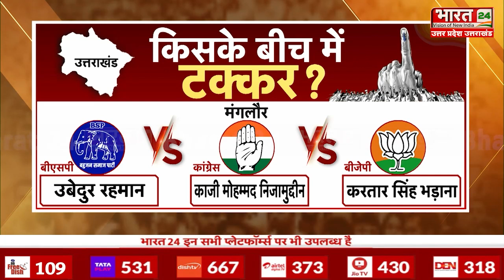Badrinath और Manglaur विधानसभा सीटों पर कौन मारेगा बाज़ी? | Uttarakhand By Election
उत्तराखंड की दो विधानसभा  सीटों पर आज उपचुनाव हो रहे हैं। मंगलौर सीट पर बसपा विधायक के निधन के बाद से यह सीट खाली चल रही थी। जबकि बदरीनाथ सीट पर लोकसभा चुनाव से पहले कांग्रेस के विधायक भाजपा में शामिल हो गए थे..